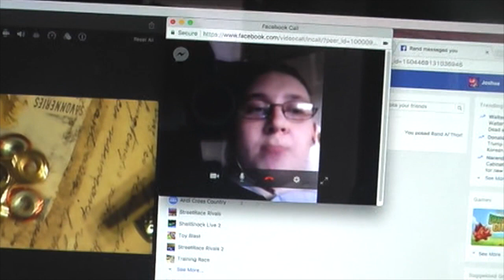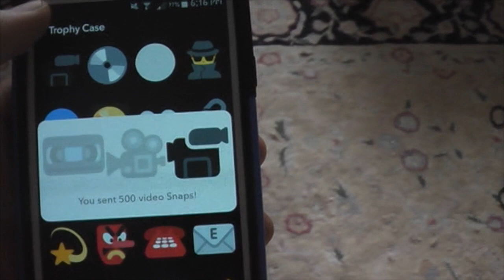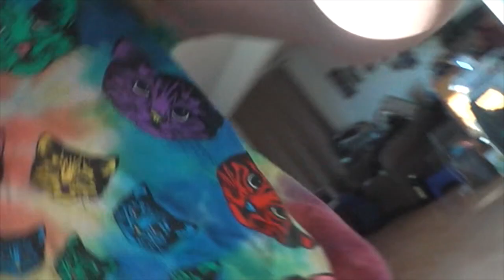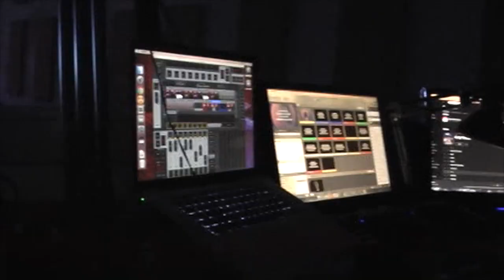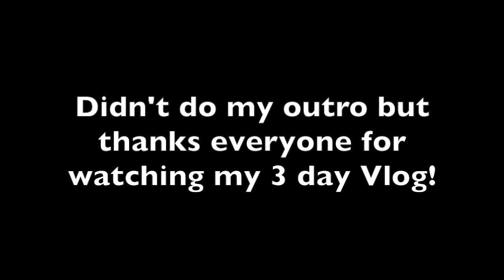3 VLOGS IN A ROW!?!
Sorry for not posting in a while, I have more footage but I don't know when to post the next video...turn on those notifications!! Thanks everyone for watching!